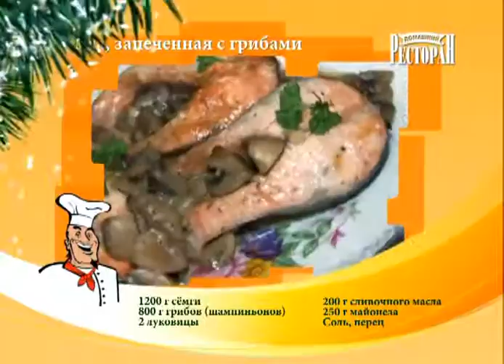Сёмга, запечённая с грибами. Домашний ресторан